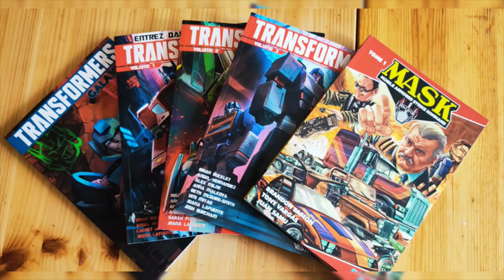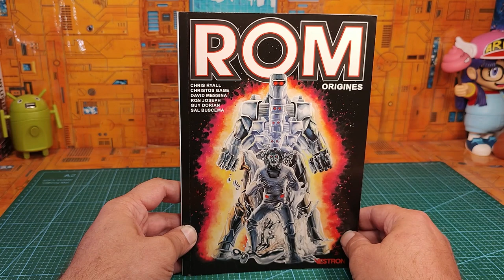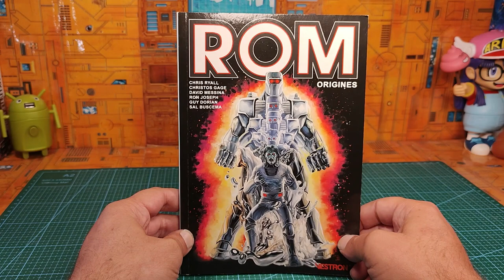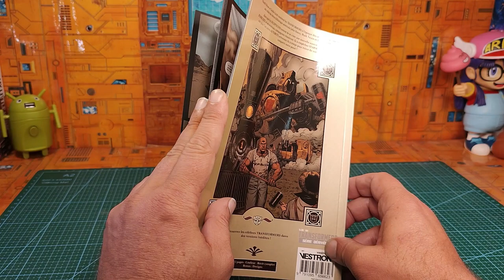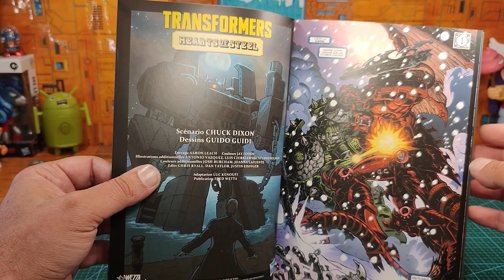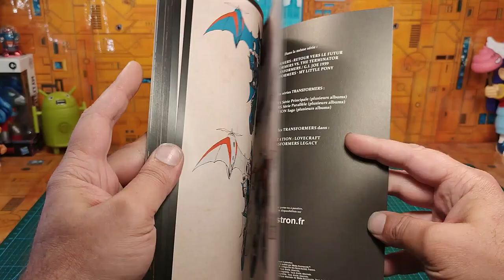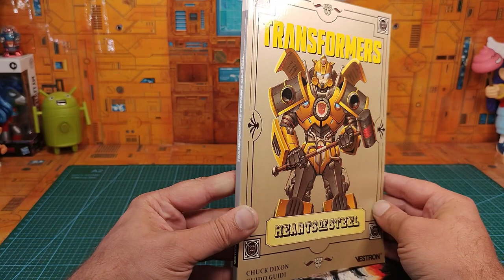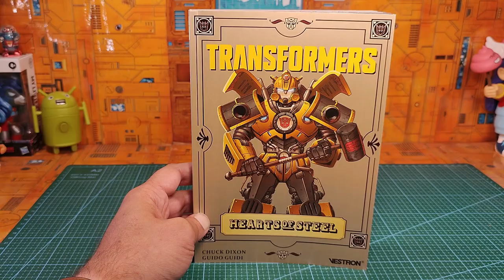( FRENCH ) : Unboxing comics Vestron